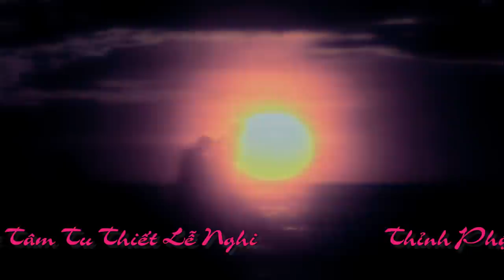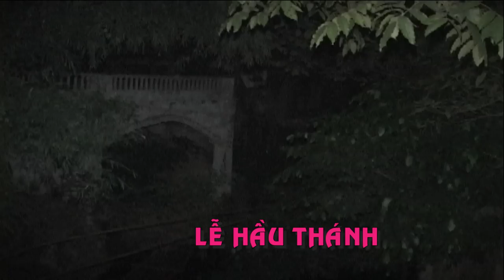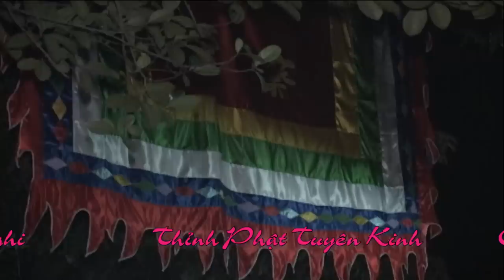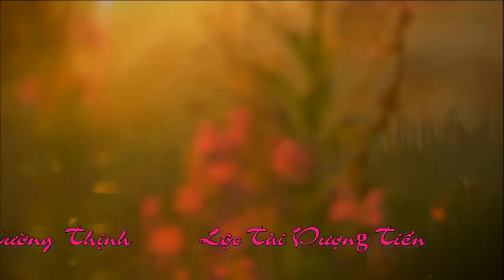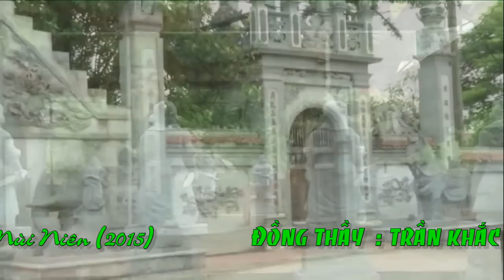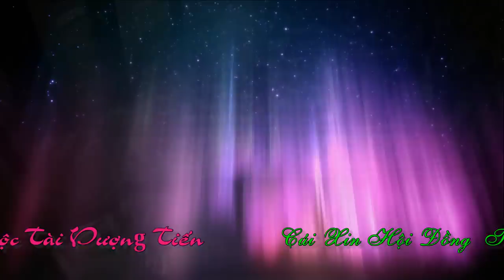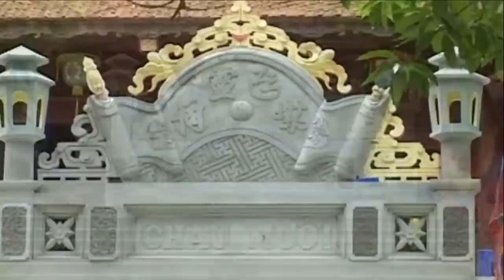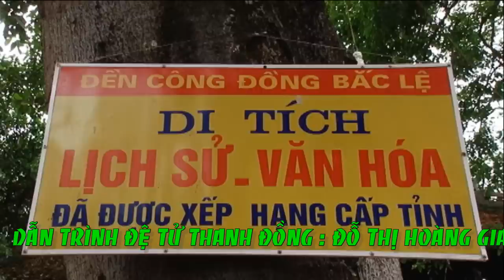Thanh Đồng Đỗ Hoàng Giang Hầu Thánh Tại Chùa Găng p3